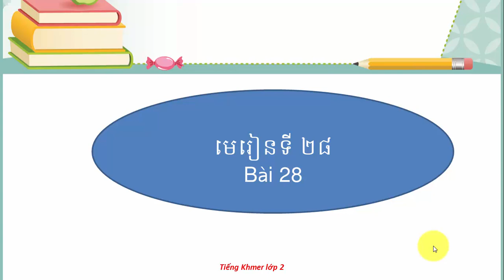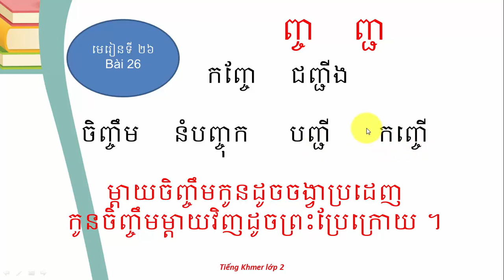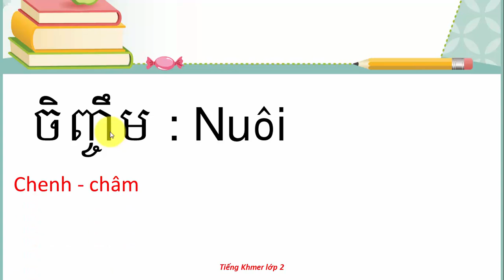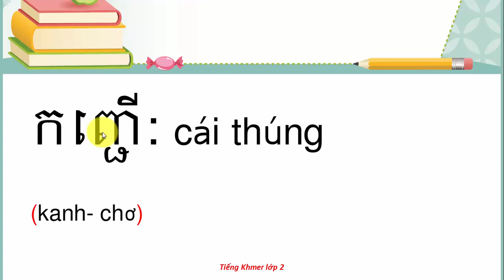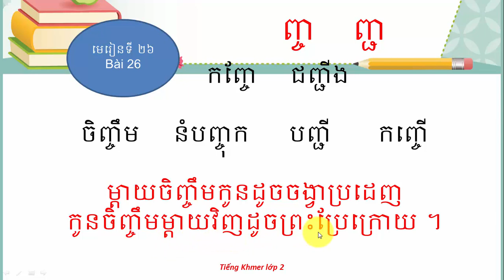Bài 28 tự học tiếng Khmer lớp 2.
học chữ khmer cơ bản.